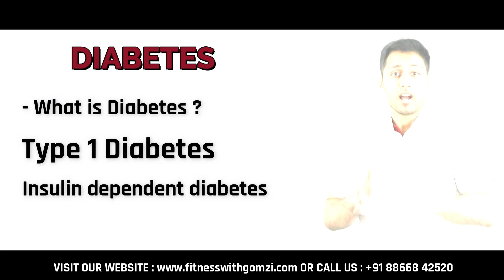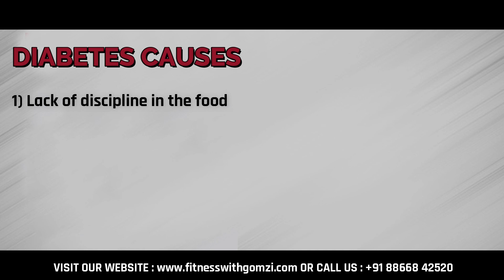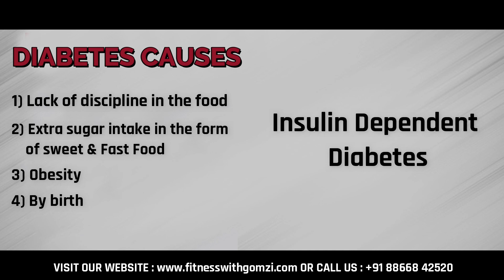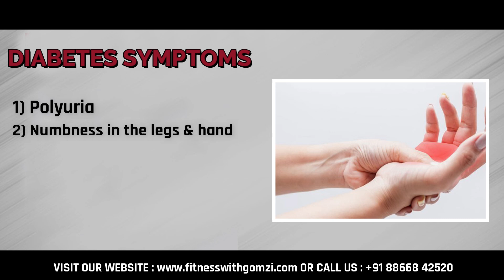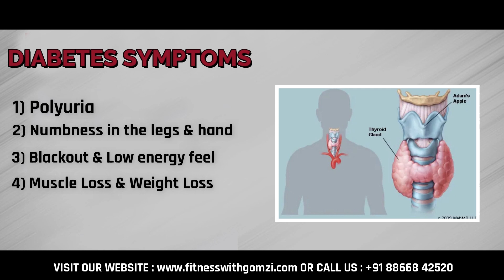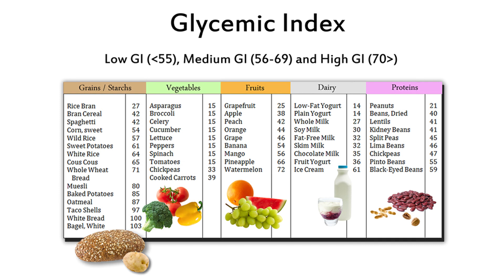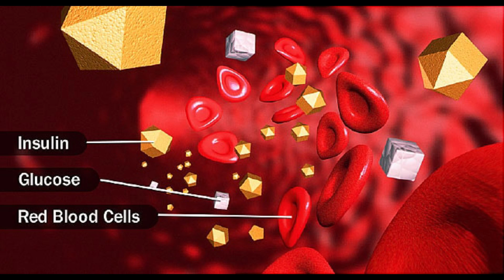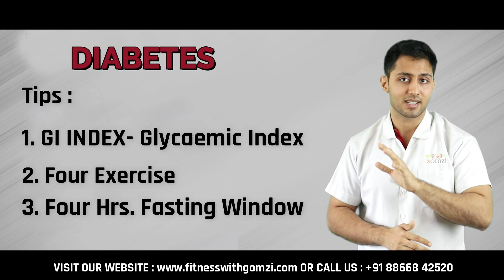What is Diabetes in Hindi | Reverse Diabetes In 45 Days | Know What To Eat & What Not To Eat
Are you suffering from Diabetes and looking for trusted tips to overcome type 2 diabetes? Then your search ends here.

In this video, we have discussed what is diabetes, what causes diabetes, the symptoms of diabetes, and how you can reverse type 2 diabetes within 45 to 50 days.

00:28 What is Diabetes
01:07 Causes of Diabetes
02:12 Read Diabetes Report
03:25 Symptoms of Diabetes
04:30 3 Tips To Reverse Diabetes